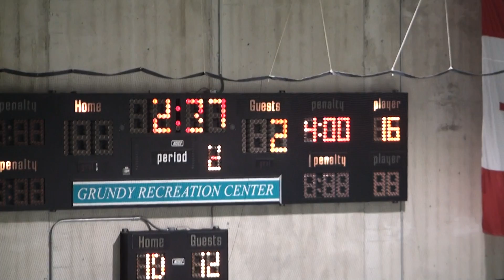02-06-11 Bryn Anthyn 2nd Period -3